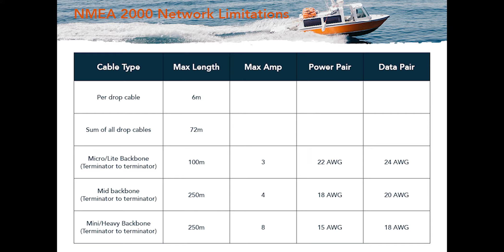2 NMEA 2000 Network Requirments and Limitations YouTube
Episode 2 of our NMEA 2000 networking series looks and the minimum requirements for what you will need to install an NMEA 2000 network.  We also cover limitations that you should keep an eye out for when designing your network